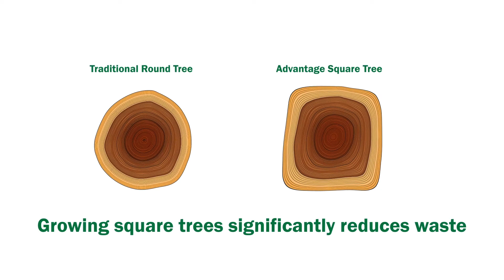AdvantageLumber.com - April Fools Joke Video Behind The Scenes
For April Fools we put together a video overview of our 'Square Tree' program. This video shows some of the process we went through to create this video and make a faux square tree!

Hardwood decking, deck tiles, live edge slabs, and more. We ship directly to your home or job site worldwide.